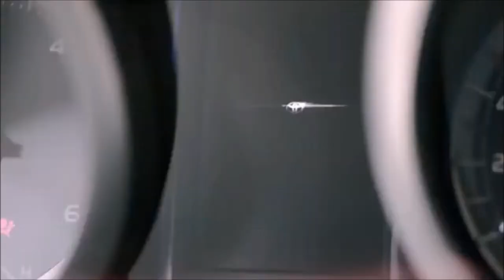Land Cruiser - Music Video